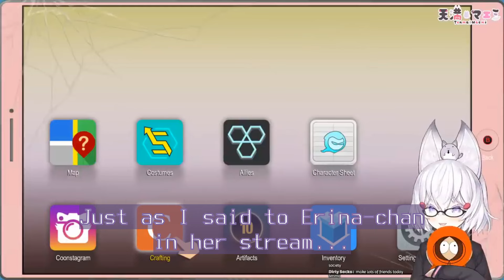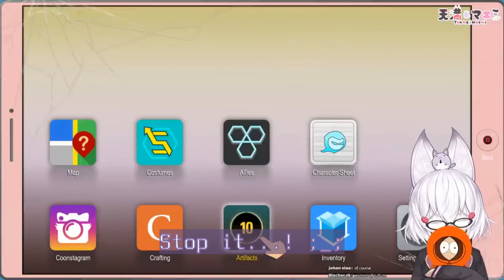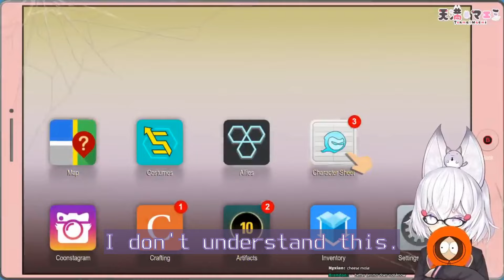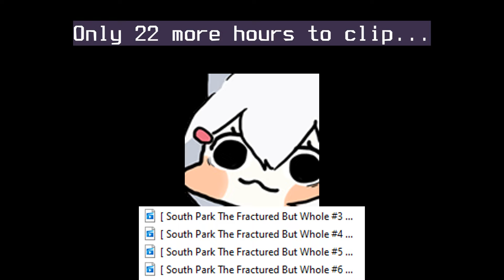Tenma Fractured (Part A)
I actually broke myself clipping, subtitling, and editing everything...

A collage of clips of Tenma's playthrough of "South Park : The Fractured But Whole" 1st and 2nd streams.

Chapters:
00:00 The Beginning
00:14 False Alarm
00:32 Unparalleled Intellect
01:19 Cartman's Jornal (sic)
02:15 Tenma's origin story
02:36 I SWEAR TO GOD
02:57 Tenma has no titties
03:12 Fuck you, go back to 2015
03:22 Rhinoplasty
04:12 I AM AN ASSASSIN!!!
04:22 "Your weakness is yourself?"
05:50 No audio
06:08 Fujoshi in denial
07:40 "FOURTY-ONE?!"
08:15 "Where you goin', pussy?"
08:28 Cheese Gender
10:25 Fujoshi liking Yaoi 1
10:51 Tenma meets Eddie
11:27 "It's my patriotic duty to fuck you up"
11:45 "I THOUGHT THAT WAS AN AMONG US!!!"
12:17 Tenma faces her fears
13:37 Tenma vs Priests
16:19 Friendship with Jesus Ended, Buddha is new best friend
17:00 Fujoshi liking Yaoi 2
17:15 Simp
17:33 "Where's the fucking appeal?!"
18:12 Tenma is Macho-sexual
18:33 "Look at me! I'm a fucking fly!!!"
19:46 Meeting Captain Diabetes
20:39 Diabetic Rage
21:23 "THAT'S NOT HOW IT FUCKING WORKS!"
22:01 Entering Strip Club
22:18 Employee's Room
22:25 Esmeralda
22:38 High-Fructose Death Wave
22:56 Classi Escapes
23:22 That's a dead kid
24:38 Time Fart
25:17 Tenma gets called out
26:29 Italian Panko
26:47 Tenma vomits?